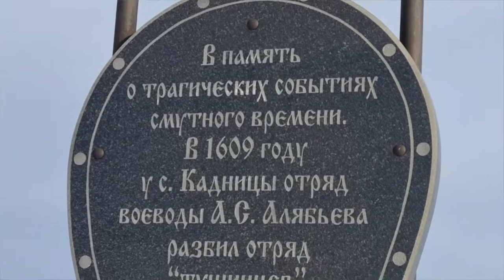Обзор загородного центра "Дзержинец"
Находится по адресу Нижегородская область, с. Кадницы.